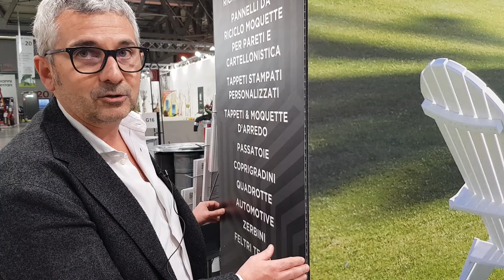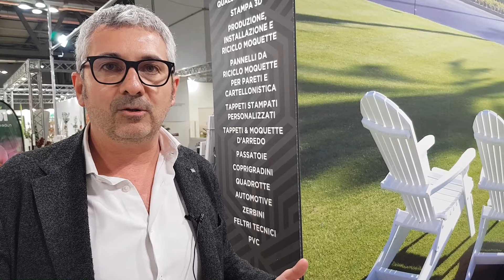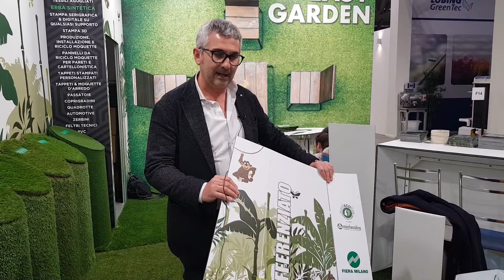A MyPlant&Garden fa capolino lo stand a impatto zero. Lo propone Montecolino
Si deve a Nico Fontana, Ceo di Montecolino, la trasformazione green di un'azienda che da produttrice di moquette, tappeti, erbe sintetiche sta portando al mercato, in primis quello delle fiere, soluzioni che sposano le tematiche di riuso, riciclo e di logistica semplificata